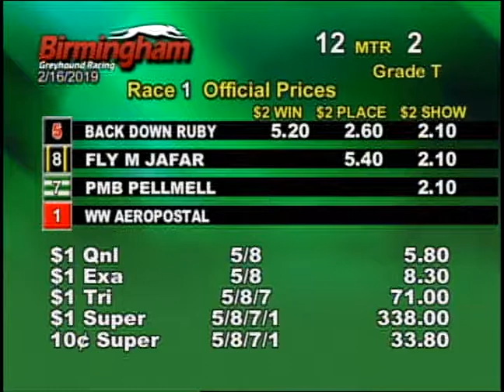02/16/19 Afternoon Race #1